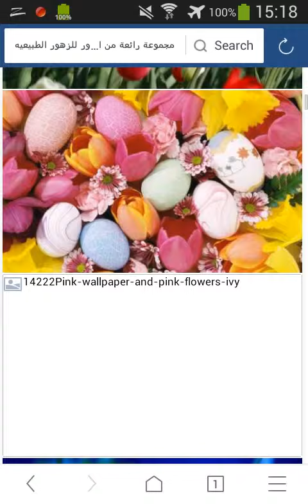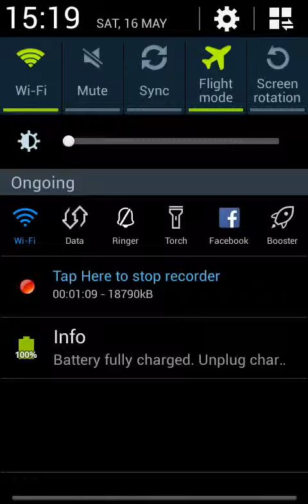مجموعة رائعة من اجمل الصور للزهور الطبيعيه HD